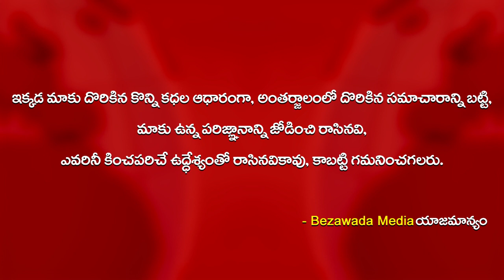CM YS Jagan Cabinet Takes Key Decisions | AP Cabinet Meet | Bezawada Media